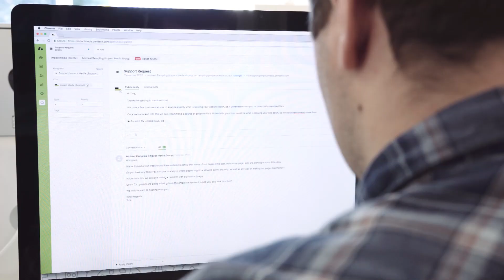Impact Media Introduction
Impact Media is a dedicated WordPress & WooCommerce Agency. We specialise in the custom development, design & support of WordPress websites. Our UX-centred approach delivers beautiful websites that convert, whilst our passion is in creating easy-to-use and unrestricted websites, that give marketing teams back control.